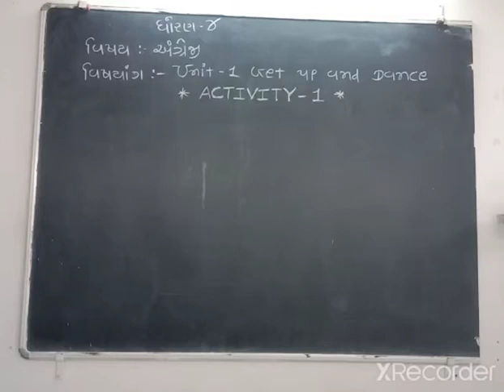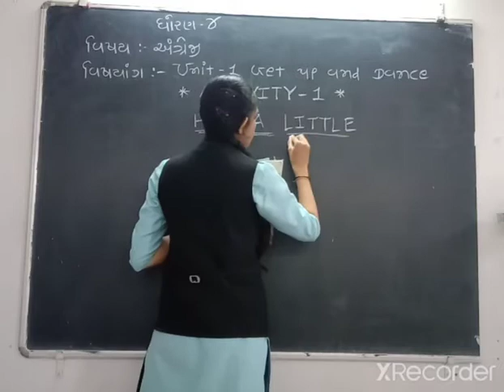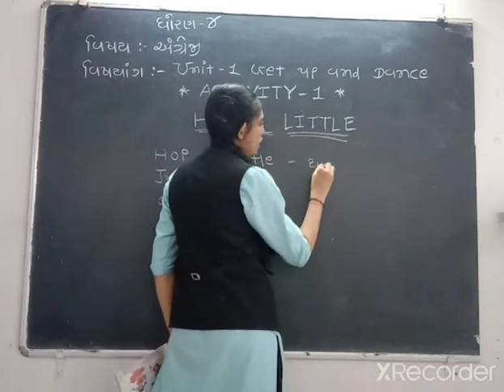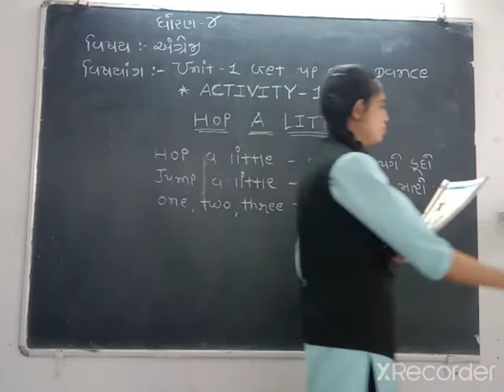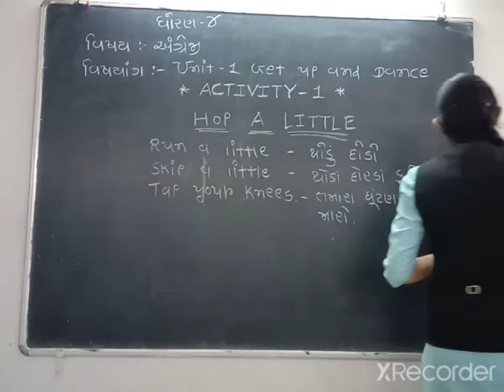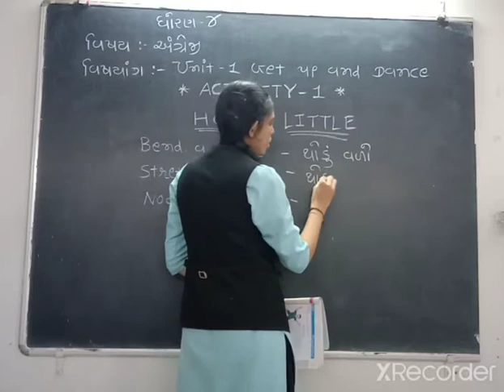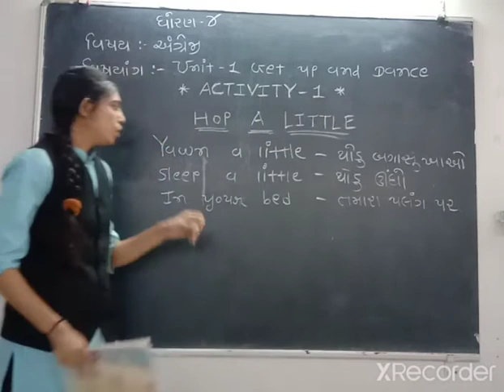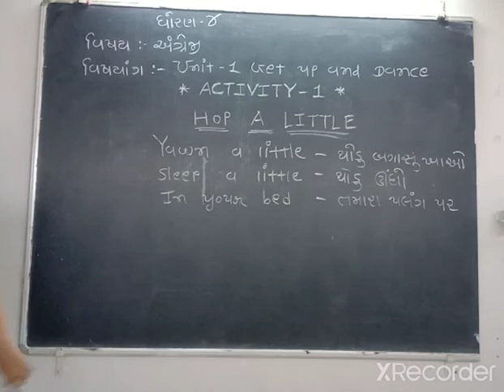Std - 4 Eng Unit - 1(Part - 2)